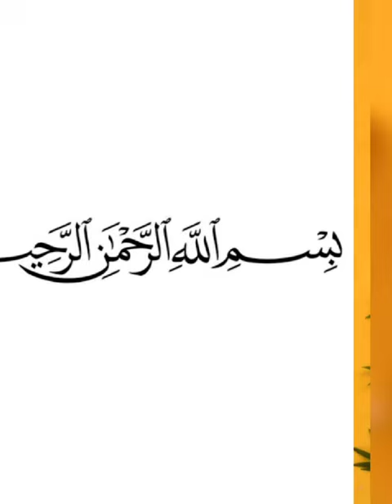Latest Applic Work Suit Design/Applique Designs/Applique Dresses/Applic Work Designs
applique design
applic designs
applique work
applic work tutorial
aplic work dress
applic work design
rilli work
neddle work
thread work
patch work designs
patch work tutorial
patch work designs for dresses
applique work suits
latest applique work suits
branded applique work suits
applic work lawn suits at wholesale price
trendy applique work
applique work by hand
aplic work suits
applique work blouses
applique work dresses